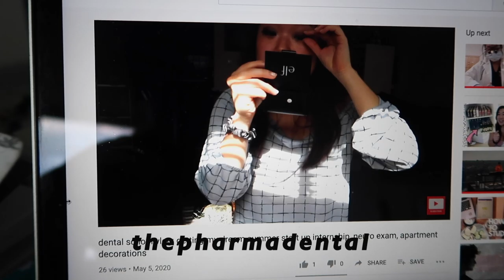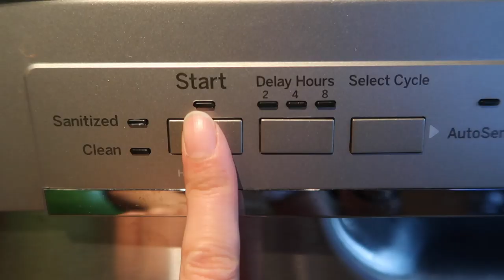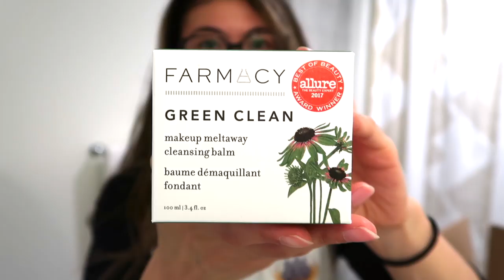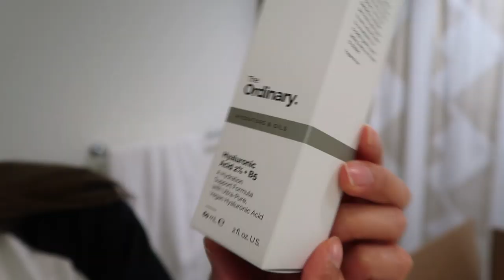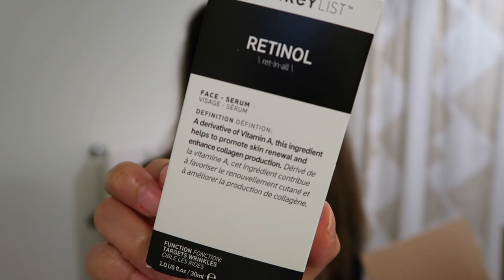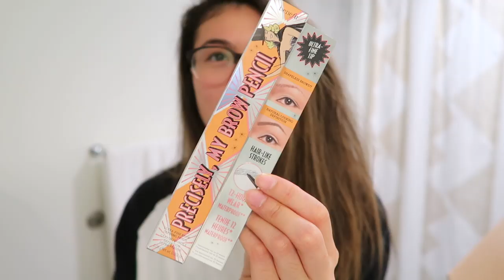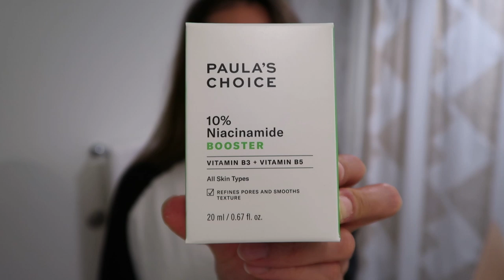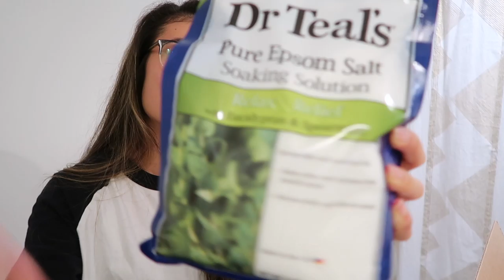Skincare + Makeup HAUL - Sephora VIB, Paula's Choice, Target // LauraSmiles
If you enjoy hauls, this vlog's for you! You can skip to 12:18 if you're not into beauty hauls. Enjoy!

PRODUCTS MENTIONED:
FARMACY Green Clean Makeup Cleansing Balm
OLEHENRIKSEN Balance It All™ Essentials Set
OLEHENRIKSEN Balancing Force™ Oil Control Toner
THE ORDINARY Hyaluronic Acid 2% + B5
THE ORDINARY Lactic Acid 10% + HA
THE INKEY LIST Caffeine Eye Cream
THE INKEY LIST Retinol Anti-Aging Serum
THE INKEY LIST Hyaluronic Acid Hydrating Serum
THE INKEY LIST Niacinamide Oil Control Serum
BEAUTYBLENDER the original beautyblender
CHARLOTTE TILBURY Lip Cheat Lip Liner
BITE BEAUTY Power Move Creamy Matte Lip Crayon
FENTY BEAUTY Gloss Bomb Universal Lip Luminizer
IT COSMETICS CC+ Cream with SPF 50+
BENEFIT COSMETICS Precisely, My Brow Pencil
KVD VEGAN BEAUTY Tattoo Eyeliner
FIRST AID BEAUTY KP Bump Eraser Body Scrub
CeraVe Foaming Facial Cleanser
CeraVe Daily Moisturizing Lotion
CeraVe Moisturizing Cream
Dr Teal's Eucalyptus